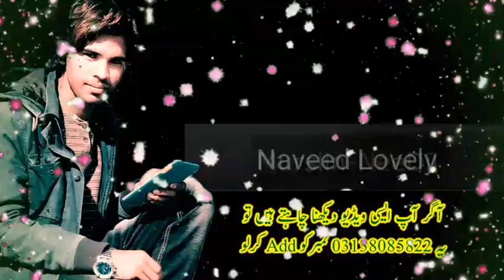Rana Naveed Adrees 0313-8085822(14)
ویڈیو ایڈیٹر رانا محمد نوید ادریس
واٹس ایپ اکاؤنٹ 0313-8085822 اگر آپ ایسی ویڈیو دیکھنا چاہتے ہیں تو یہ نمبر اپنی واٹس ایپ میں ایڈ کر لیں۔۔؟
اگر آپ بھی اپنی ویڈیو بنوانا چاہتے ہیں تو پلیز ہمارے اس نمبر پر 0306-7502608 پر رابطہ کریں شکریہ